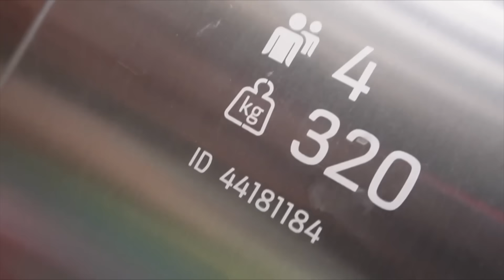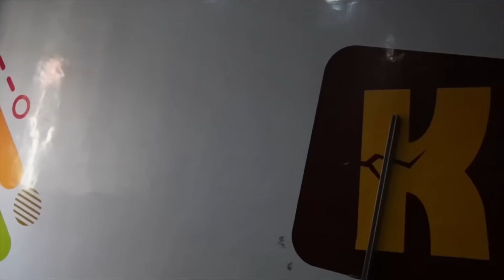VLOG: My Second Visit To Nigeria, Lagos State. 🇳🇬🧡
I had an amazing time during my first visit to Lagos,Nigeria. I knew I’ll be back shortly after.

Hung out with friends, hosted a rooftop party “sipNchill with JuicyJay”, I did Rugby clinic with the Nigeria Rugby league and made memories. Also made my first appearance for AMVCA.

🎵 Song: 'Fredji - Flying High' is under a YouTube Free license.